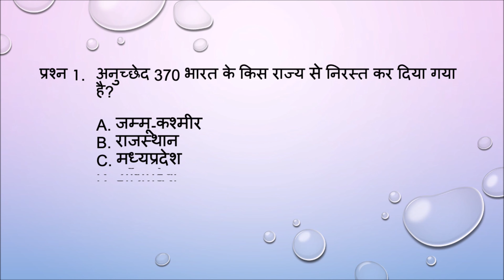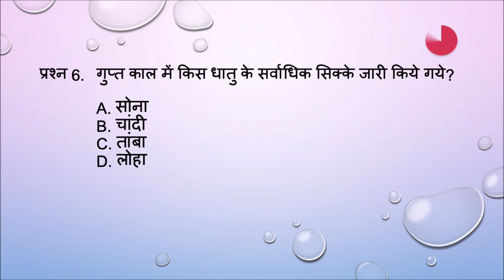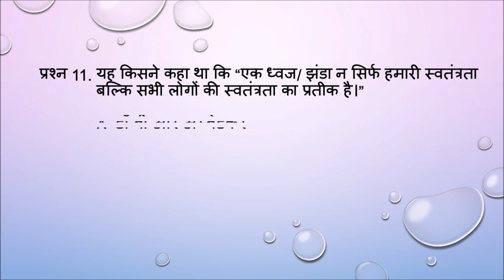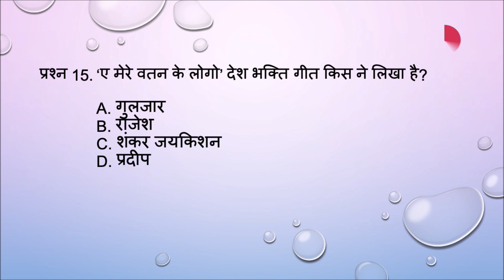Hindi Quiz I Hindi General Knowledge Quiz I Hindi 15 Questions and Answers I Hindi Q&A Quiz I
Let us know any of your suggestions in the comments section below.

Watch this video to see 15 interesting General Hindi Quiz with Questions and Answer to boost your brain power.

1. अनुच्छेद 370 भारत के किस राज्य से निरस्त कर दिया गया है?
2. इलाहाबाद के स्तंम्भ में किसकी उपलब्धिया उत्कीर्ण है?
3. विश्व का सबसे बड़ा महाद्वीप कौन सा है
4. मुख्यमन्त्री की नियुक्ति कौन करता है?
5. पूर्वोत्तर राज्य में सबसे बड़ा राज्य कौन है?
6. गुप्त काल में किस धातु के सर्वाधिक सिक्के जारी किये गये ?
7. रविन्द्रनाथ टैगोर ने भारत के राष्ट्रीयगान के अलावा किस एक और देश का राष्ट्रीय गान लिखा?
8. किसे भविष्य की धातु कहा जाता है?
9. भारतीय संविधान में राजभाषाएं किस अनुसूची में वर्णित है?
10. यदि किसी व्यक्ति को उच्चतम न्यायालय में कोई जनहित याचिका लगानी हो तो याचिका किस भाषा में लिखी जानी चाहिए?
11. यह किसने कहा था कि “एक ध्वज/ झंडा न सिर्फ हमारी स्वतंत्रता बल्कि सभी लोगों की स्वतंत्रता का प्रतीक है।”
12. निम्न में से कौन सी पार्टी का प्रधानमंत्री भारत में नही बना है?
13. ‘भारत का मैनचेस्टर’ किसे कहा जाता है?
14. असम के कौन से व्यक्ति भारत के राष्ट्रपति रह चुके है?
15. ए मेरे वतन के लोगो’ देश भक्ति गीत किसने लिखा है?